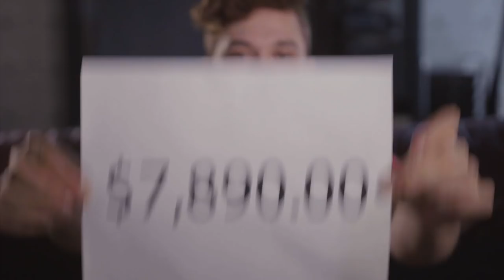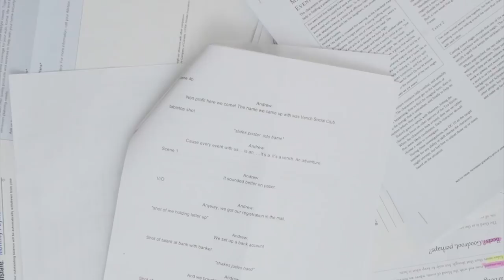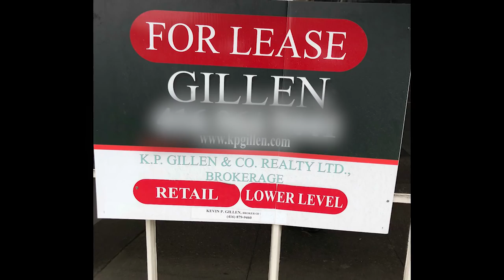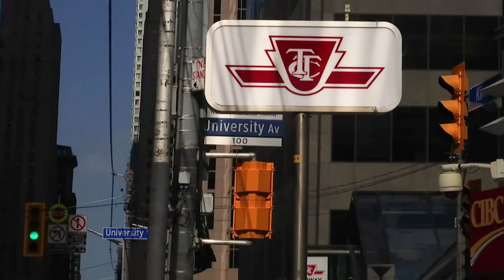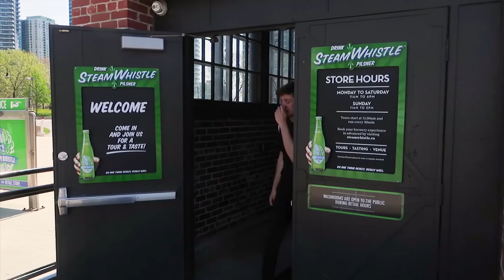How I Lost $7890 Throwing a Party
Viva Media
The Make-A-Wish Foundation
Steamwhistle Brewery